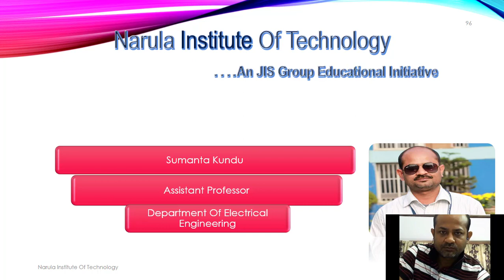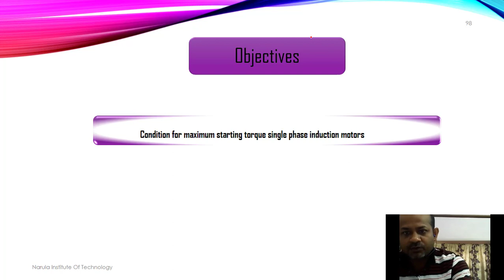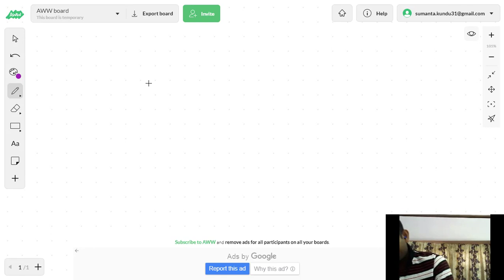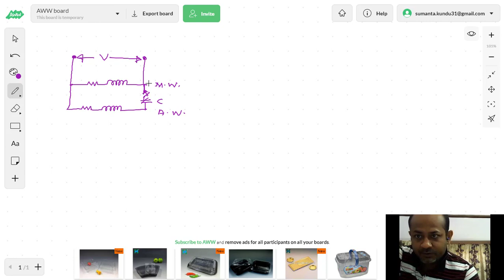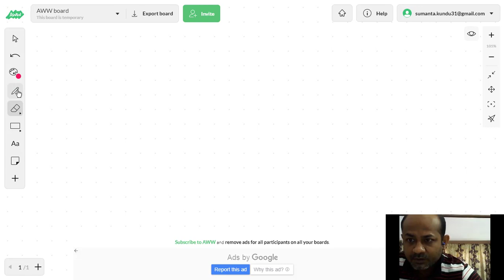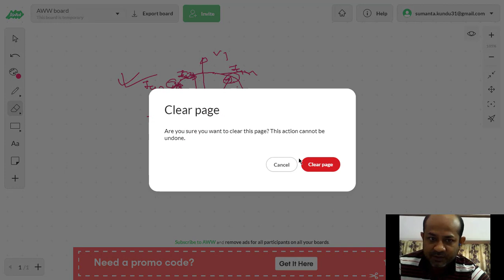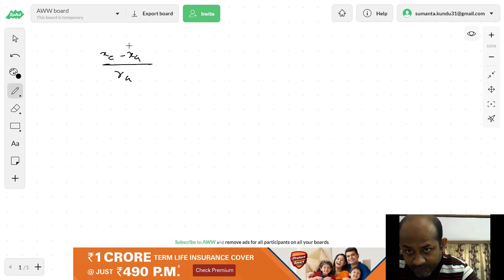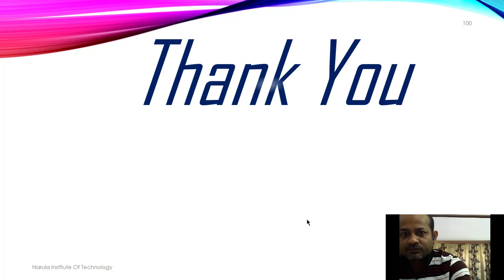Condition of Max Toque Capacitor Motor Lec 9